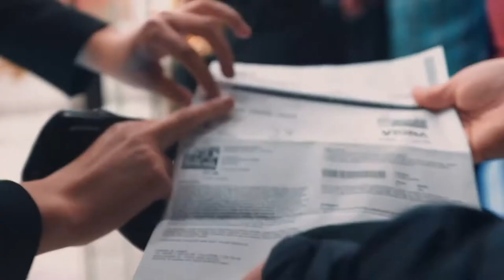Mnozil Brass GOLD 2022 Trailer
Mnozil Brass, the Austrian band known as "the Monty Python of the music world," seamlessly combines slapstick comedy with extraordinary musical ability for an over-the-top fun, virtuosic, and laugh-out-loud experience.